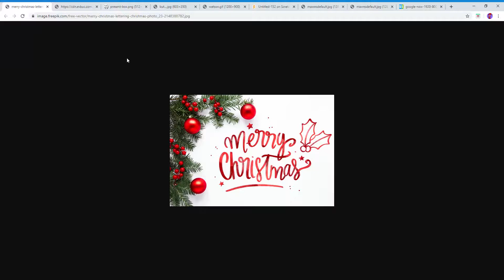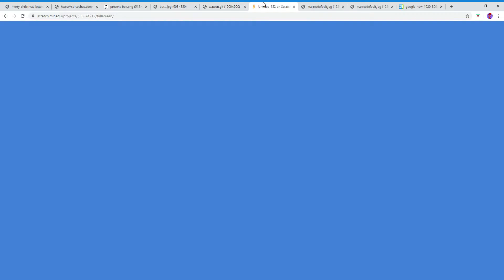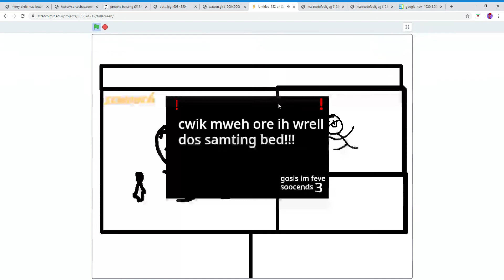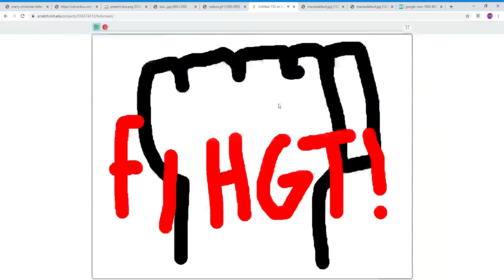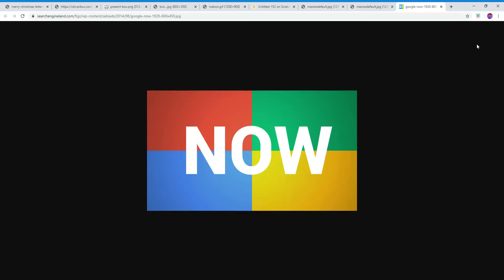A Late Christmas Present...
See the site now!